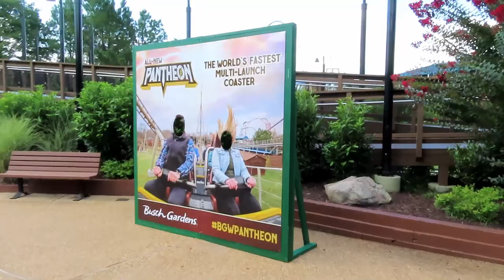Pantheon at Busch Gardens Williamsburg Off-Ride Footage (No Copyright)